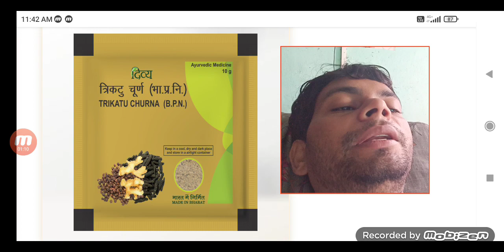दिव्य त्रिकटु चूर्ण के फायदे जानें | patanjali divya trikatu churna ke fayde